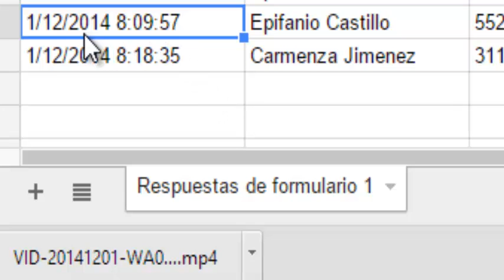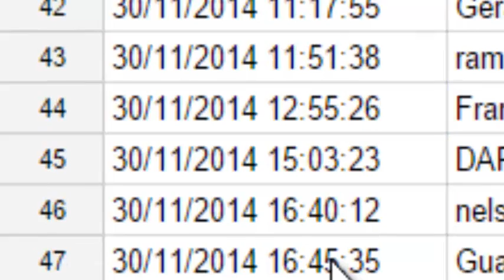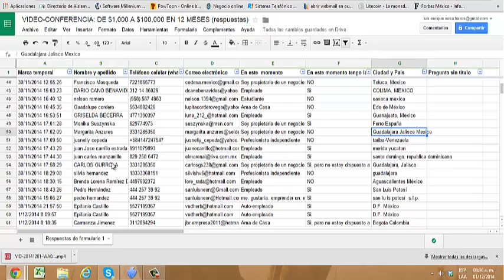SISTEMA DE PROSPECCIÓN EN INTERNET